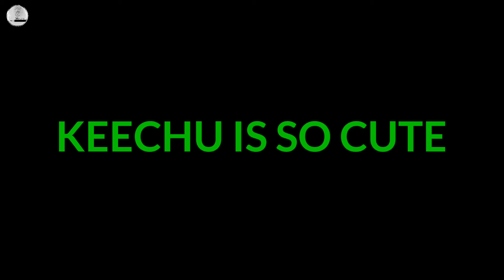Drawing cute baby keechu | arjuna harjai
keech is so cute